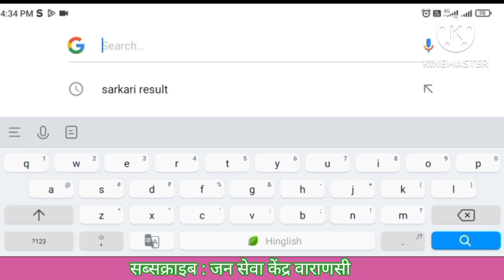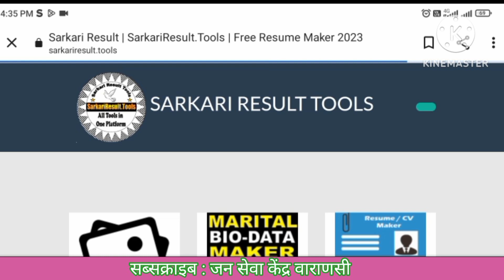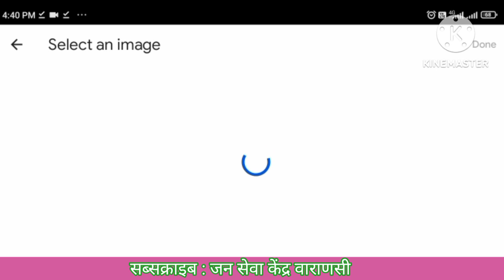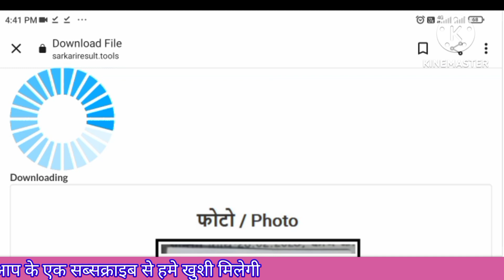Photo Par Name Aur Date Kaise Likhe||Mobile Se| How Write Name And Date On Photo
Photo Par Name Aur Date Kaise Likhe||Mobile Se| How Write Name And Date On Photo||Photo Par Name Aur Date Kaise Likhe||Mobile Se| How Write Name And Date On Photo||